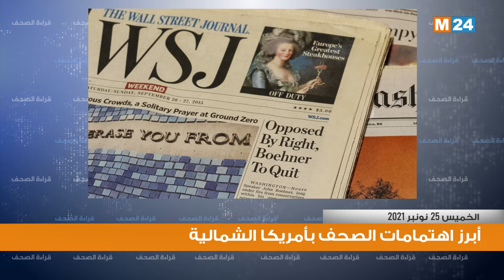قراءة في أبرز اهتمامات الصحف بأمريكا الشمالية